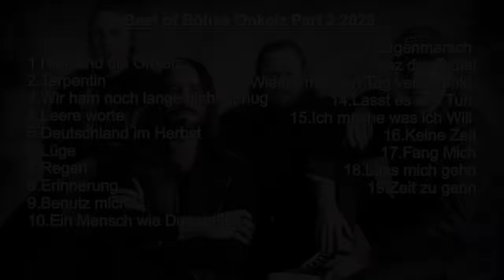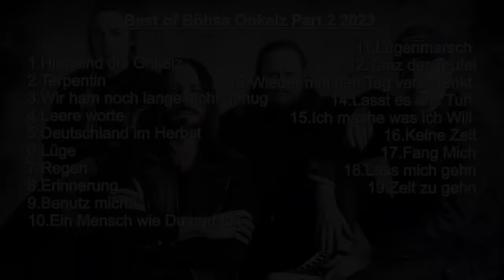BEST OF BÖHSE ONKELZ PLAYLIST PART 2 // BÖHSE ONKELZ